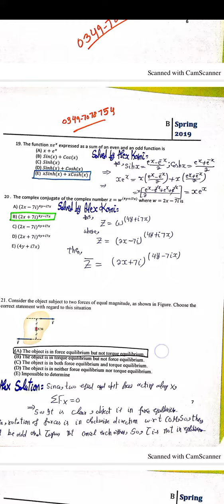QAU past entry test paper 2019 physics